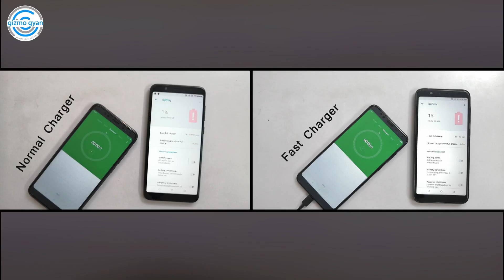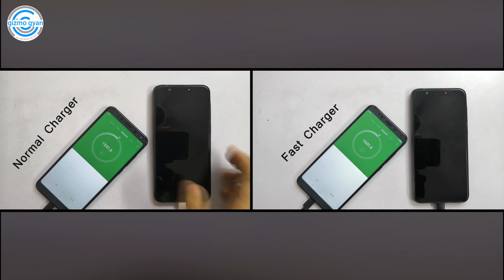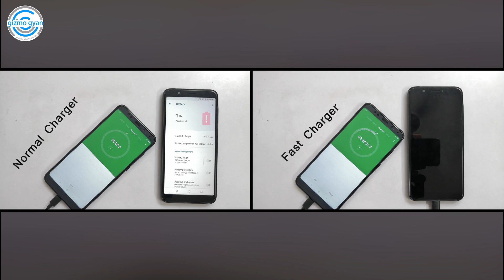Asus Zenfone Max Pro Fast Charging Test After OTA Update - Fast vs Normal Charger Test in Hindi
Fast Charger